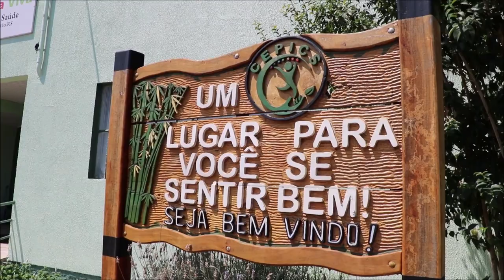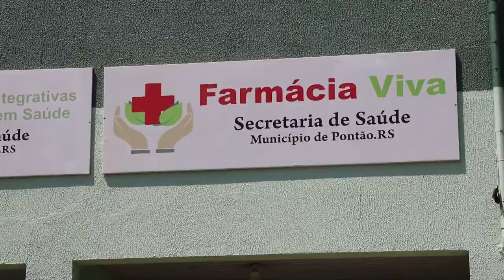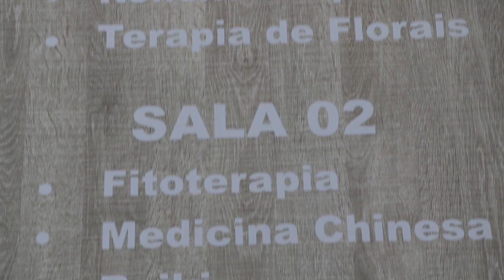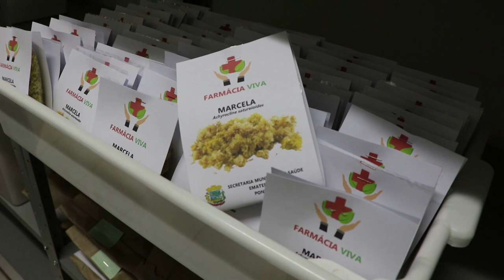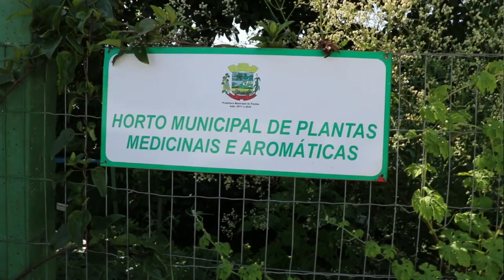Farmácia viva resgata o uso e o potencial das plantas medicinais - Rio Grande Rural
Farmácia Viva é um programa do Ministério da Saúde na área das plantas medicinais, instituído no Sistema Único de Saúde em 2010. De acordo com o Ministério da Saúde, somente em 2020, foram investidos quase R$ 8 milhões em projetos para melhoria do acesso da população a medicamentos fitoterápicos, por meio da estruturação de Farmácias Vivas. Essas farmácias realizam as etapas de cultivo, coleta, processamento, armazenamento de plantas medicinais, preparação e dispensação de produtos magistrais e oficinais de plantas medicinais e fitoterápicos. Conheça a experiência da Farmácia Viva da Secretaria Municipal de Saúde do município de Pontão, em implantação desde 2019 e que conta com a assistência técnica da Emater/RS-Ascar, vinculada à Secretaria da Agricultura, Pecuária e Desenvolvimento Rural.